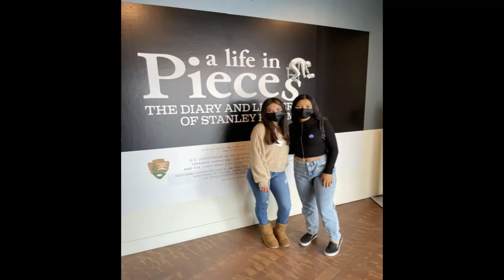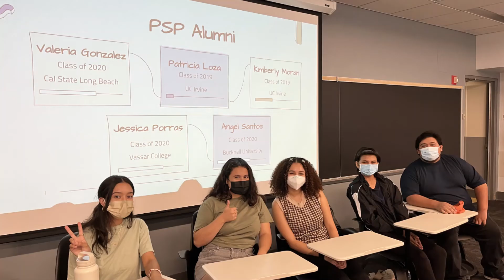PSP In Review 2022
See all that the incredible accomplishments and experiences shared by Partnership Scholars Program scholars and mentors during the 22-23 school year.